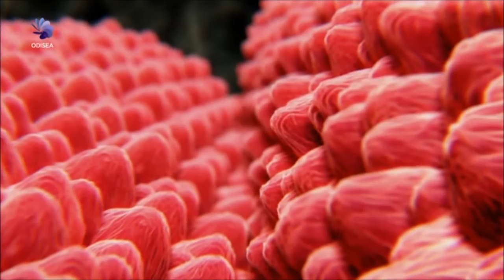La atracción de las flores utilizando el color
Vídeo educativo. Recopilado de la serie documental de la BBC. "How to grow a planet" Chapter II: The Power of flowers. Año 2012.
¿Cómo las flores se aseguran la polinización, si ésta no se realiza por el viento o el agua? Desarrollando el color.